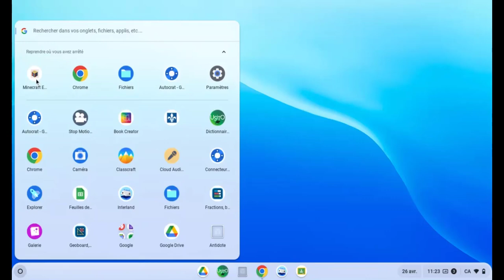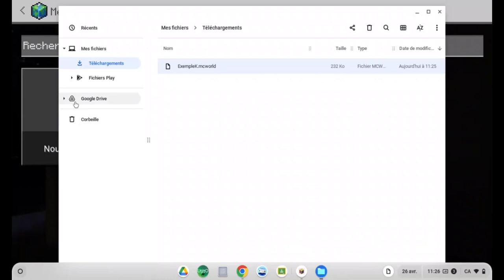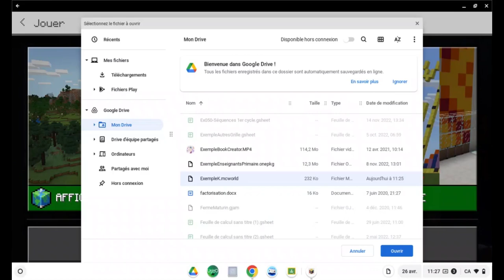Minecraft - Exporter/Importer un monde (Chromebook)